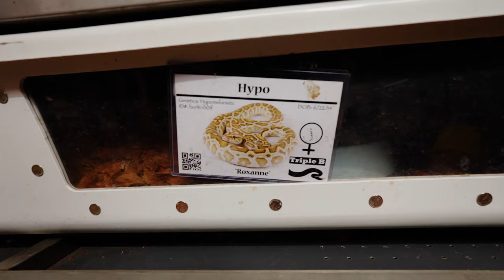Snake Bites for SCIENCE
🌟 Welcome back to the channel! In today’s exciting episode, Brian Kusko invites his hub group into the legendary snake room for a hands-on experience like no other! 🐍

Join us as Brian dives deep into the realities of what it’s like to take a bite from a snake—myths, truths, and everything in between! We’ll also be feeding a variety of snakes, showcasing their unique feeding habits and behaviors.

But that’s not all! Our special guest, Youth Pastor Josh, will make a surprise appearance to hold the biggest snake he’s ever encountered. Will he conquer his fears? Tune in to find out!